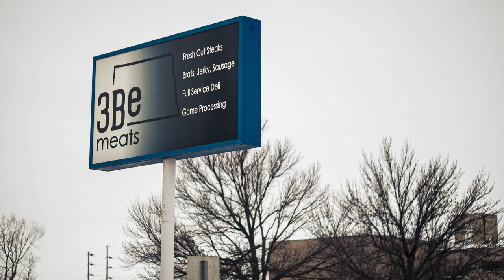Support Your Local Butcher FVF Ep4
Where do you source your meat?  With questions arising all the time about the quality of meat and where its coming from, Support your local Butcher!

Better cuts, better quality and you get to support small business and keep your money local!

Thank you 3Be Meats for the steak and letting me come in and bug you guys with a camera! If you are in the Bismarck, ND area be sure to stop by and see what all they have

And yes I know the one clip was blurry. I had a problem with a lens and didn't realize it till I was back and dumping footage. I decided to leave it as a reminder to myself, that I need to keep working and getting better!

Sony a7ii
Sony 20mm f1.8 G
Sony 50mm f1.8
Joey GorillaPod 3k

@LeupoldOptics Becnara Sunglasses